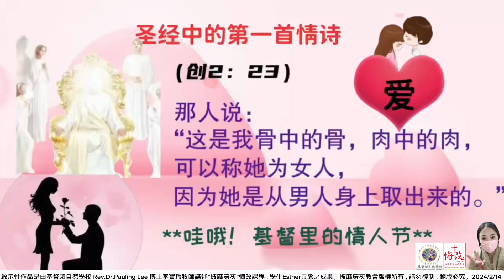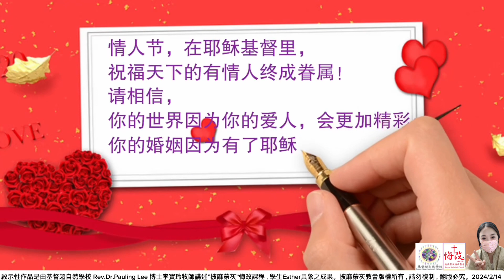創世記2章23節基督裡的情人節啟示性作品是由基督超自然學校 Pauling Lee李寶玲牧師講述披麻蒙灰悔改課程學生Esther異象之成果 披麻蒙灰教會基督超自然學校版權所有2024/2/14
Rev. Dr. Pauling Lee 李寶玲牧師
披麻蒙灰教會Repent Sackcloth Church

講員介紹：
1.國際傑出發明家博學博士、美國CDMS牙醫輔具CEO (發明產品:SQB牙周植牙刷)。
2.美國國際宣教士
3.美國愛修園2012年畢業
4.裝備豐收神學院，由豐收神學院葉端智牧師教牧學博士，按牧差派為國際宣教士。
5.創辦『宇宙祭壇協會』創辦人，政府立案。
6.『基督超自然學校』FACEBOOK、Youtube 創辦人。
7.『披麻蒙灰悔改Repent Sackcloth』FACEBOOK、Youtube 創辦人。
8.2012/12/5著作：啟示十字架珠寶設計作品。
9.2018/9/9著作：天國種庒、小福貼、小神貼、三一神聖經貼圖。
10.2020/02/22著作：永生救恩之印(天使圖冊)、成聖者手抄經文。
11.Pastor Pauling Lee 李寶玲(約瑟)牧師原是被兩個專業醫師宣告為不能生育的女子，但相信神的大能會來醫治她，後來神超自然醫治了她，
12.聖靈啟示、首創『披麻蒙灰』認罪悔改與天國種庒的聖經真理課程（2012-至今，著作財產權）。授課內容包括：